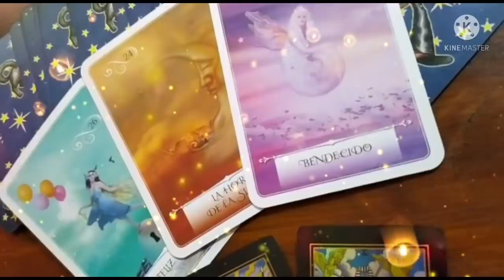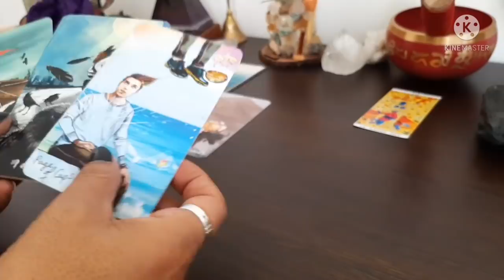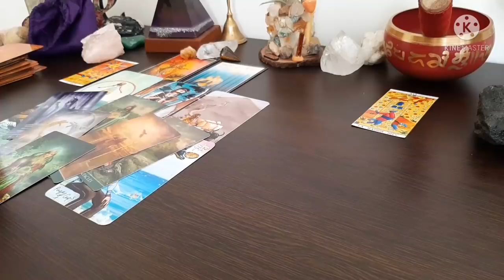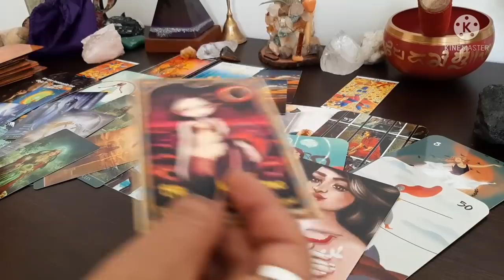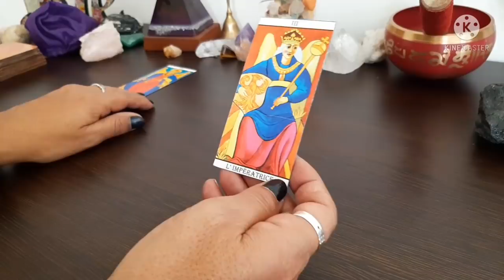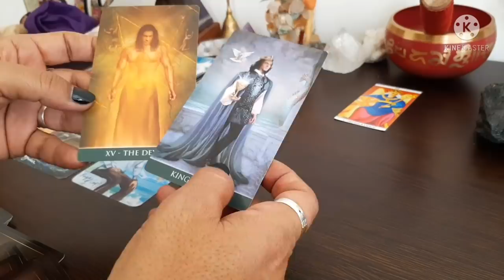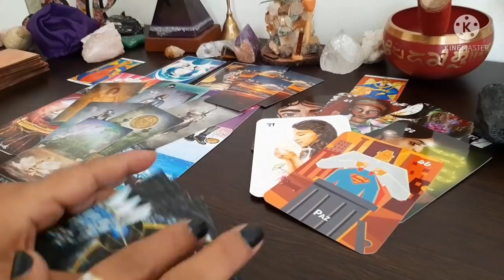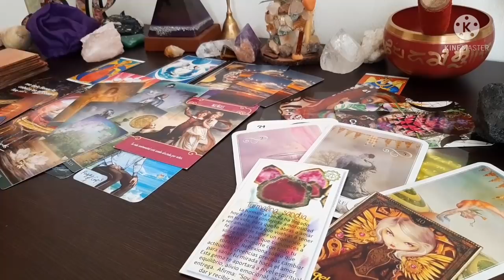SIENTE NOSTALGIA CUANDO PIENSA EN TI 🤷🏽‍♀️⚘EX